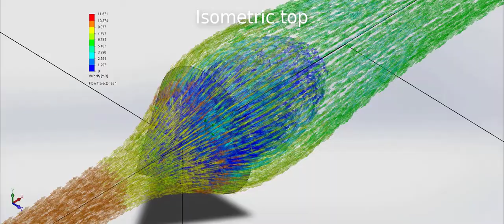Flow analysis for profile Shape cone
Fluid flow analysis around the Shape cone analysis in the Solidworks design software. Solidworks Flow simulation.

SolidWorks Flow Simulation can be a powerful tool to gain insights into the airflow behavior around aerodynamic profiles like spheres, airfoils, wings, race cars etc.